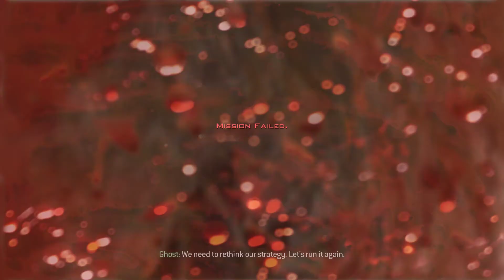Call of Duty Modern Warfare 2 Spec Ops O Cristo Redentor Ranger